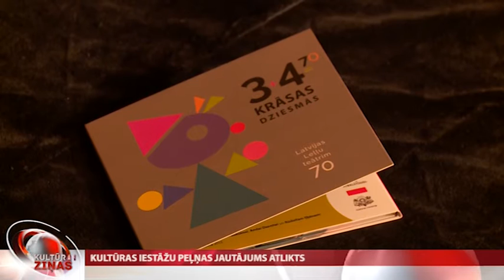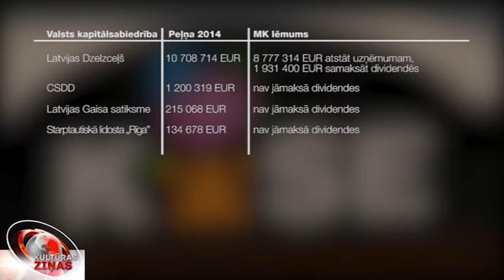Kultūras iestāžu peļņas jautājums atlikts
Pirms pāris nedēļām valdība lēma, ka četrām no deviņām Kultūras ministrijas kapitālsabiedrībām - Leļļu un Jaunajam Rīgas teātrim, Latvijas Nacionālajai operai un baletam un valsts SIA "Latvijas koncerti” sava pērnā gada peļņa lielākoties maksimālajā likumā atrunātajā 90 procentu apmērā jāieskaita valsts budžetā. Vēsturē šī ieies kā pirmā reize, kad valdība neuzklausīja Kultūras ministrijas aicinājumu ļaut kultūras iestādēm gūto peļņu izlietot savām vajadzībām. Pēc asas sabiedrības un kultūras iestāžu vadītāju kritikas valdība solīja jautājumu pārskatīt, taču izskatās, ka mūsu varasļaudīm tā nav prioritāte – “karstais kultūras kartupelis” no šīs nedēļas sēdes dienas kārtības aizceļojis uz nākamo. Kamēr valdība uzkrāj spēkus problēmjautājuma risināšanai, Kultūras ziņas pētīja, kā rit lēmuma skarto kultūras iestāžu darbi un kādi peļņas jautājuma potenciālie risinājumi vīd pie apvāršņa. Vairāk stāsta Madara Rudzīte.